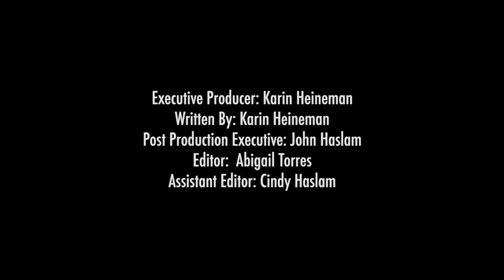Mining the Moon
Scientists want to mine the moon for ice to use in rocket fuel at a future refueling station.

(Inside Science) -- It’s been almost 50 years since we last went to the moon. Now there is renewed interest to go back, not just to satiate our curiosity, but for the survival of our species. One possible solution calls for a refueling station on the moon, so scientists are working on how to mine its soil for ice, which they believe can be used to make rocket fuel. Find out how scientists are working toward a future move to the moon.